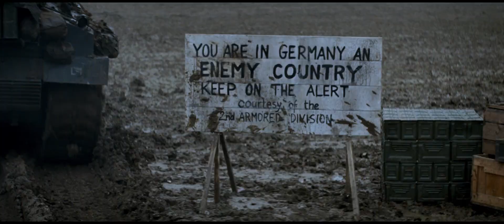Fury 2014 Official Trailer [HD 1080p]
April, 1945. As the Allies make their final push in the European Theatre, a battle-hardened army sergeant named Wardaddy Brad Pitt commands a Sherman tank and her five-man crew on a deadly mission behind enemy lines. Outnumbered and outgunned, and with a rookie soldier thrust into their platoon, Wardaddy and his men face overwhelming odds in their heroic attempts to strike at the heart of Nazi Germany.FacebookTwitterDirector  David Ayer
  Writers  David Ayer
  Actors  Brad Pitt, Shia LaBeouf, Logan Lerman, Michael Pea, Jon Bernthal, Jason Isaacs, Scott Eastwood
  Genre    Drama ,  Action and Adventure Copyright to Production company